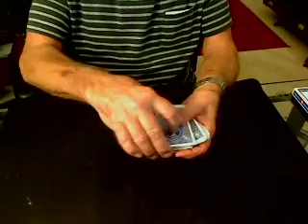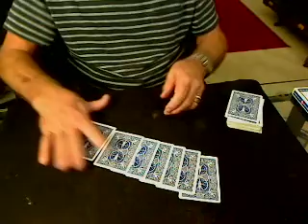small packet wild time revisited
the koker changes the the face of the cards all cards can be handed out . no gimmicks or dupes used
wiold time revisited
 inspirations shegio tekagi ,glenn morphew